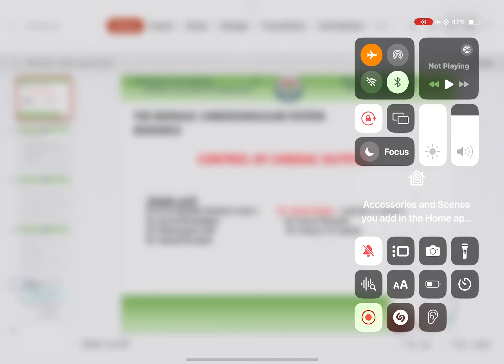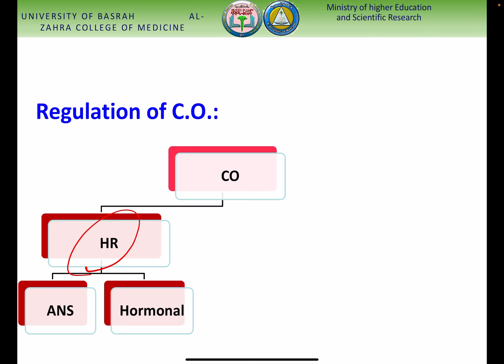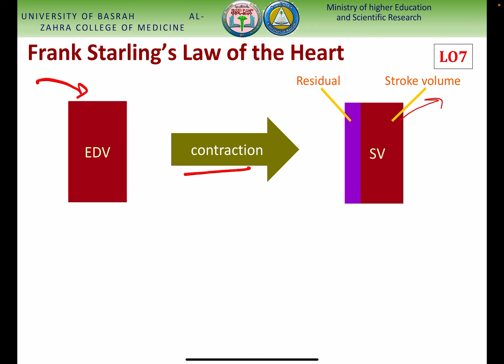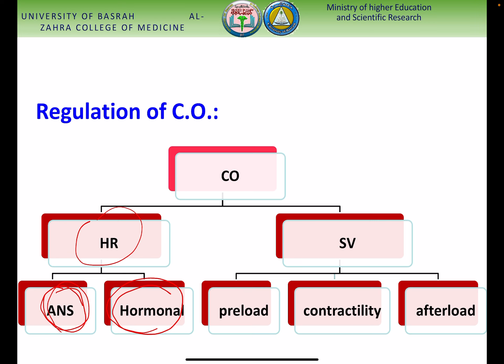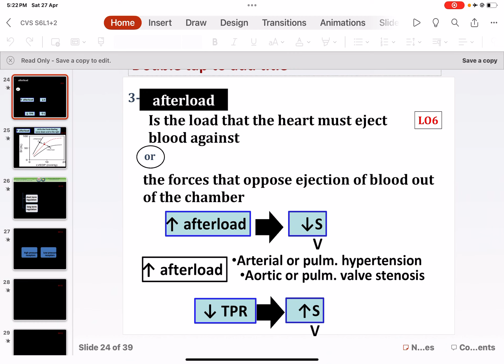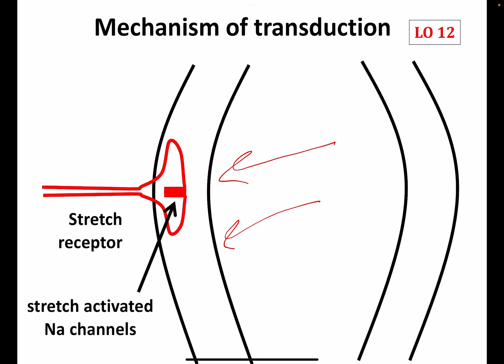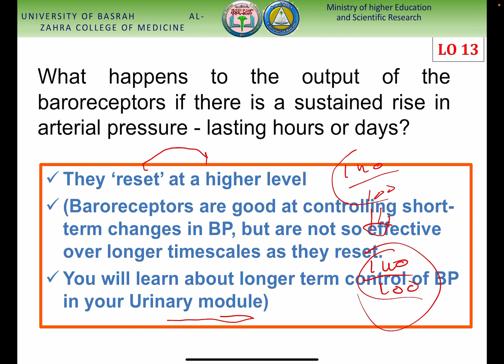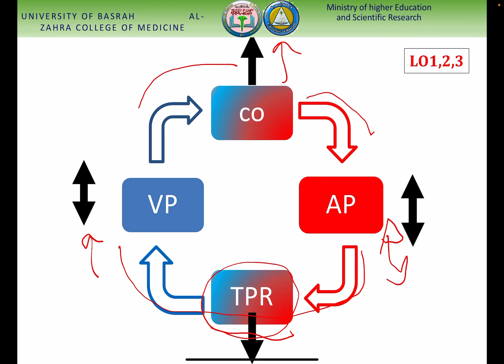CONTROL OF CARDIAC OUTPUT